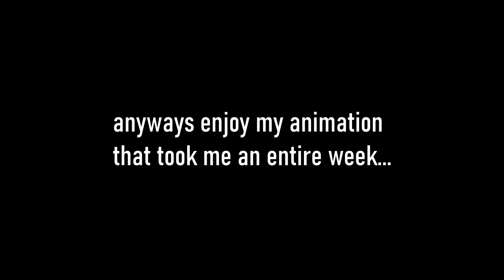[✓] desert eagle animation contest stuff (fixed)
credits:
rig by me.
gun by iw.
sfx by iw.

after last year, i've finally become at least better now. hopefully.
(edit: re-uploaded because deinterlacing by vegas is ruining the quality smh)

to be specific this is for the:
# Animated Viewmodel Competition #2
in aefr's server.